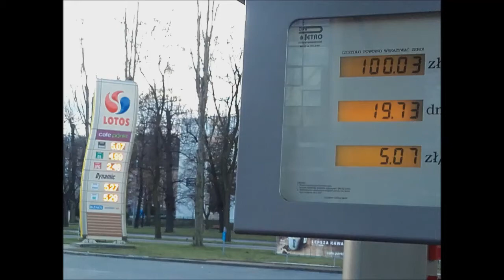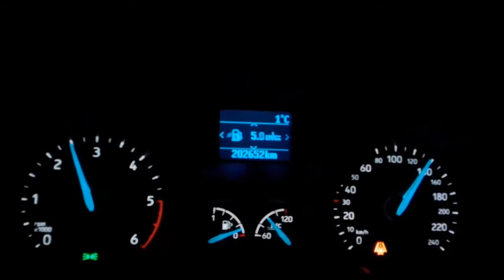Bydgoszcz 12 2019 Karuzela Rynek WBcars SZwojciech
Bydgoszcz 12 2019 Karuzela Rynek by  WBcars SZwojciech... czasem WARTO  poprostu odpalić Autoi się przejechać się ... -:)